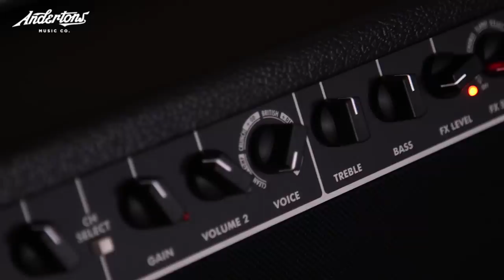Is Katana still king? Or will the Fender take the crown? Fender Champion 50XL vs Boss Katana 50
👆 So, is the Boss Katana still king? Rabea and Pete find out. Which do you prefer - The Fender Champion 50XL or the Boss Katana 50